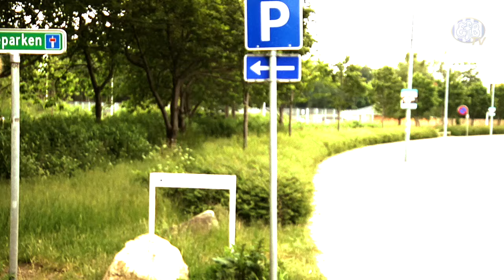Få din egen plads på Blue Water Arena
Så er sæsonkortsalget skudt i gang!